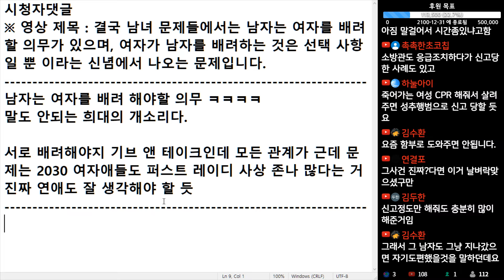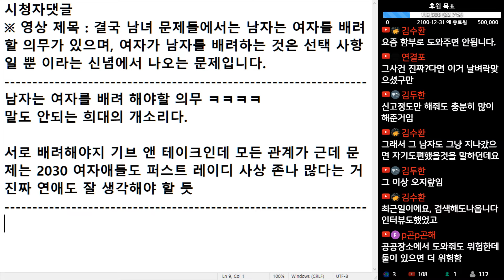(※시청자댓글) 남자는 여자를 배려해야 할 의무 말도 안되는 희대의 개소리입니다.